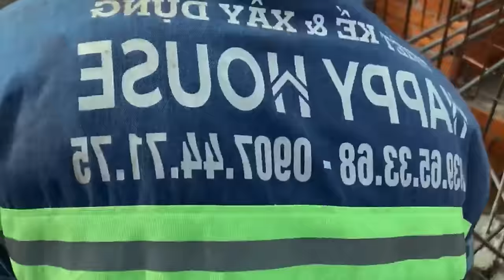My parents helped me with $240,000 to build my dream house- P1 House Foundation| First home builder